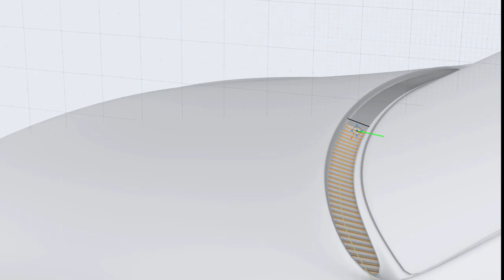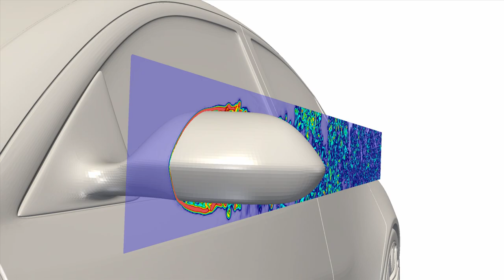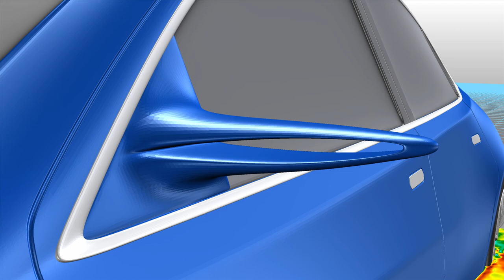Concept Design of a Camera Rearview Mirror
In this video we show aerodynamics performance and design with simulation of a camera rearview mirror!